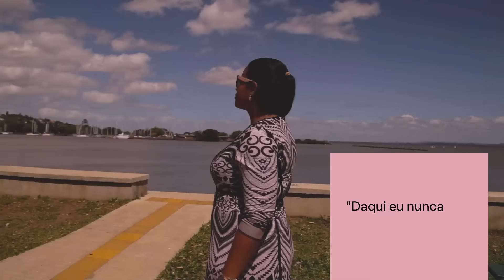Novos lugares e experiências: como a advogada Mariana Ferreira redescobre Porto Alegre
Quando a gente gosta de um lugar, é assim mesmo! Apesar de sempre explorar outros bairros e procurar por novos cafés e restaurantes para visitar, a advogada e ativista Mariana Ferreira ama o bairro onde mora, na Zona Sul de Porto Alegre.

Ela, que adora experimentar coisas novas, indicou lugares que você precisa conhecer. Quer saber quais são? Dá só uma olhada na matéria